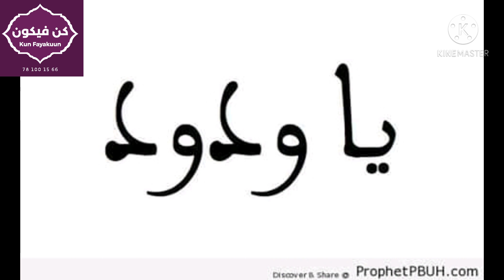NOP BOU Gaw LOL DANS 3 JOURS RESuLTA 781001566